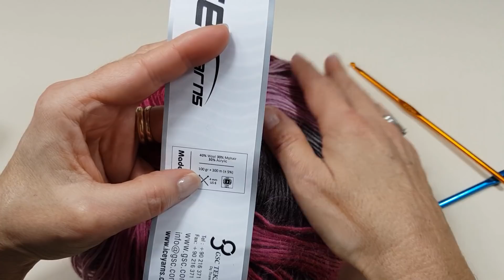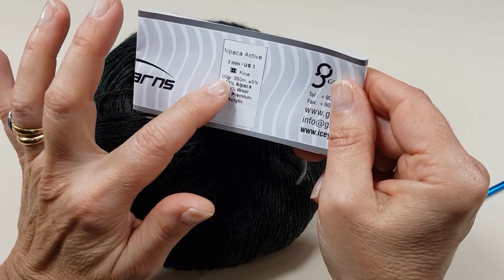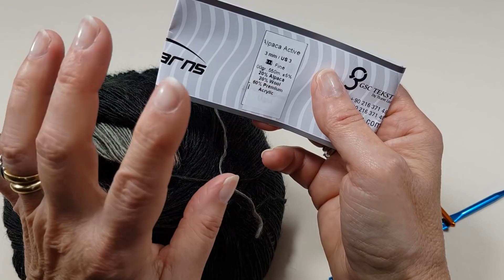Recensione Filati da Sogno Dicembre 2018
Vendita online il mio sito  di Filati Da Sogno è chiuso ma potete continuare a trovare gli stessi filati che vi ho mostrato acquistando direttametne dalla casa madre della quale vi ho inserito i link per ogni filato . grazie :)

Spero che vi sia utile questa recensione , un abbraccio
Marina :)